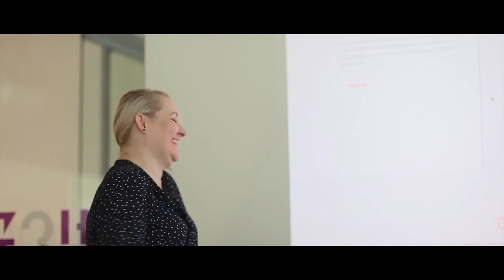Axios testimonial video 1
Axios testimonial video.
Videography by Visually Media + Consulting, edit by Visual Domain.